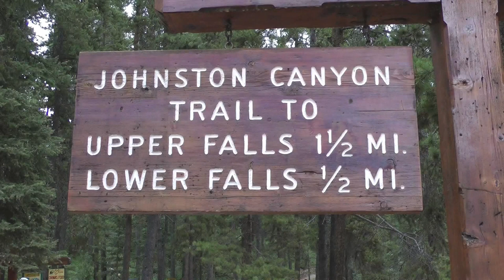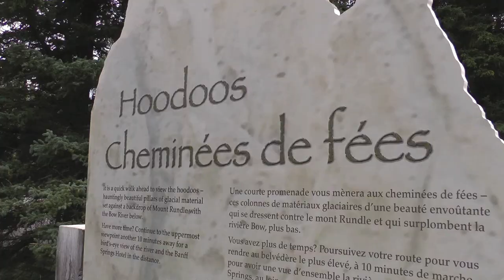Best Of Alberta, Come Travel Alberta.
Please enjoy this 5 min video of pictures / Video of All parts of Alberta, Mountains , Parries and old buildings.

Alberta has it all but a Ocean view.

00:10 - The Shot starts in the Mountains,  Johnston Canyon, where there are upper and Lower water falls.  The Falls are just out side Banff Canada.

01:34 - Road Conditions , in Alberta Winters, they can very as cold as -35F or Colder. The Road can get very slippery and if your not prepared you could be stuck for at least 24 hours. The footage shows a SUV skidding out and doing a flip into the Ditch.

02:02 - Shows some old buildings as many places are ghost towns in the out reaches of Alberta.

02:58 - Shows Farm Land, more than 1/2 of Alberta is Farm Land.

03:30 - Great Video Shot of Banff, one of the most beautiful places to visit in Alberta. Great View of the Mountains.

03:51 - Shots of Hodoos, and some Wild life in the River below. Lots of Wild Life in Alberta.

04:22 - Even a Shot of are own groundhogs.

04:30 - Many Lakes in Alberta.

04:49 - A breath taking video of Alberta in the Winter in the Mountians.

05:05 - A Black Bear.

Come Visit Alberta.